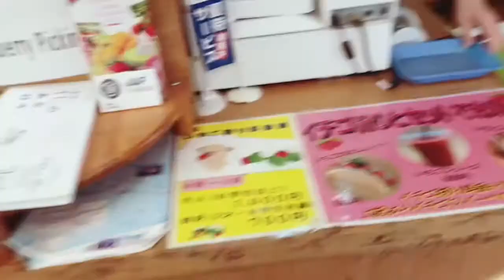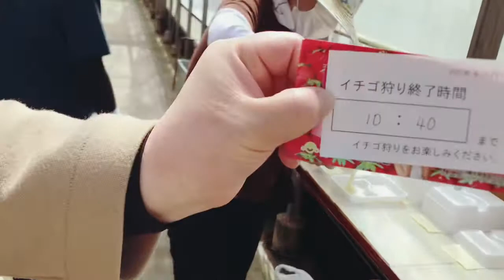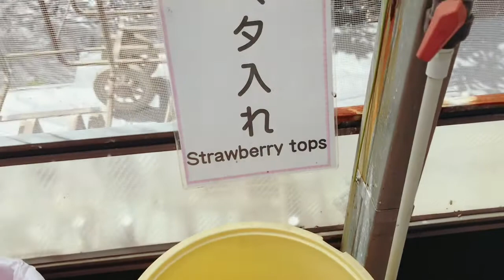Strawberry Farm Ng Japan# いちご狩りNishijima Koen Strawberry Farm Kochi Japan#Strawberry Picking#Maria k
Strawberry Farm Ng Japan# Strawberry Picking#Nishijima Koen Strawberry Farmいちご狩り# Ichigo Gari# Maria K